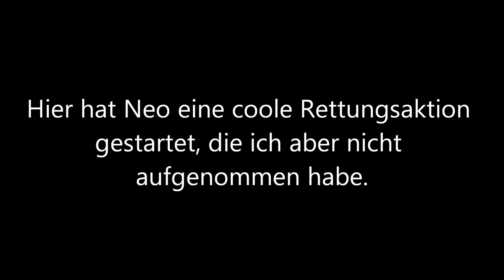Operation Streetsweeper 2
ab 0:00 - Feuerwerk
ab 1:45 - Trainingscamp und Hind
ab 4:25 - Waffendepot
ab 8:38 - AA Stellung (und Feuerwerk)
ab 14:29 - PMCs
ab 19:23 - Straßensperre
ab 25:56 - zwei Patroullien auf dem Weg
ab 30:49 - UN Konvoi
ab 35:52 - Artilleriestellung
ab 42:06 - schon wieder Feuerwerk
ab 44:12 - Downhill

Danach war meine Festplatte voll.